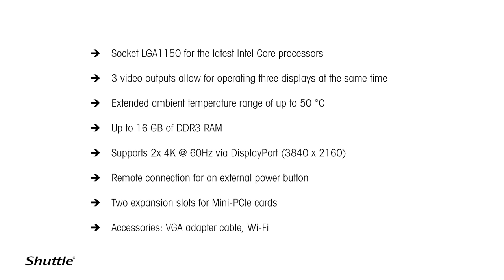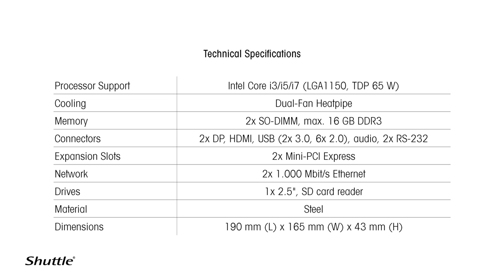DS87 - 360° product video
Experience the Shuttle Barebone DS87